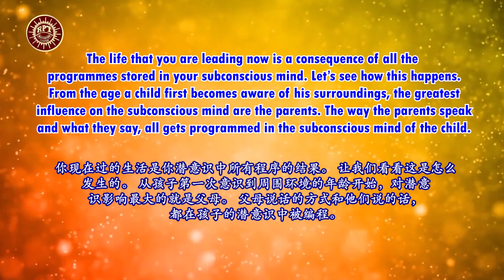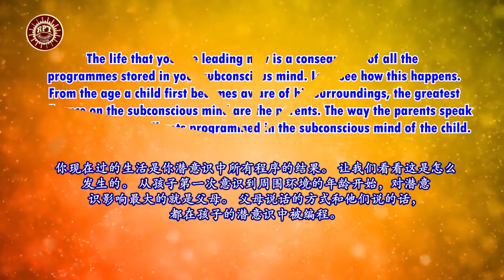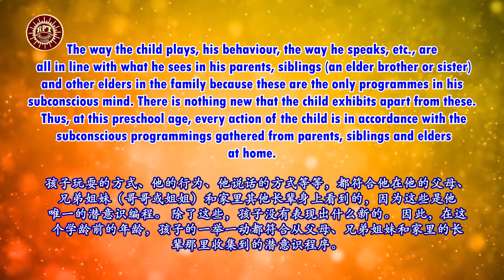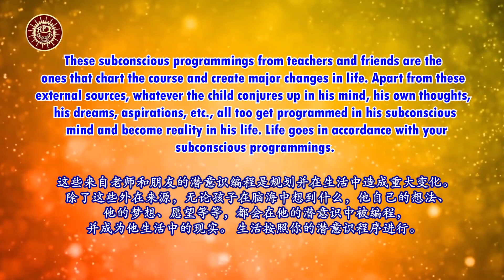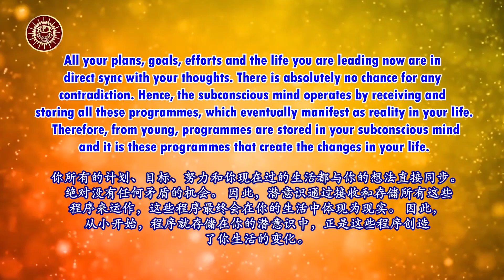RPT Dato' Sri Guruji's Words of Wisdom 03 02 2023